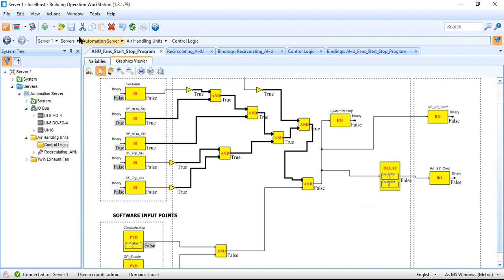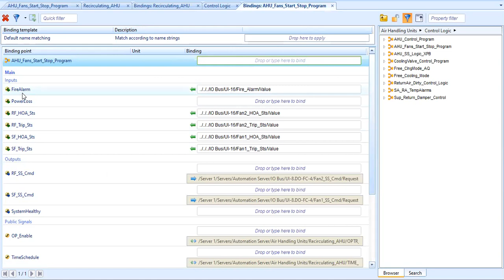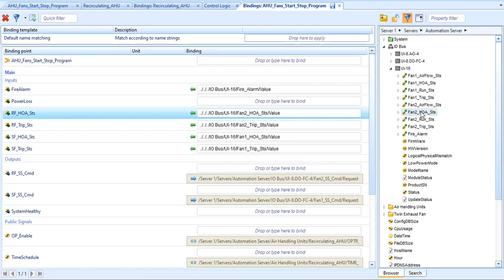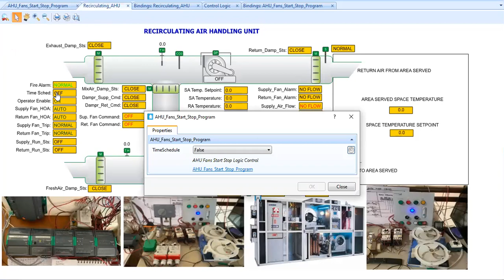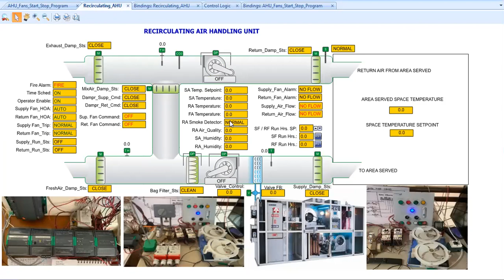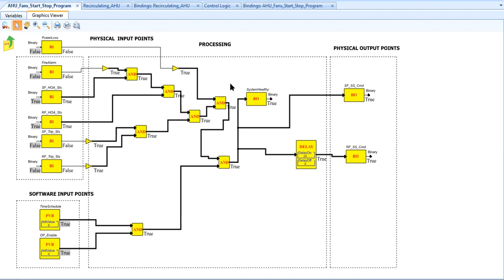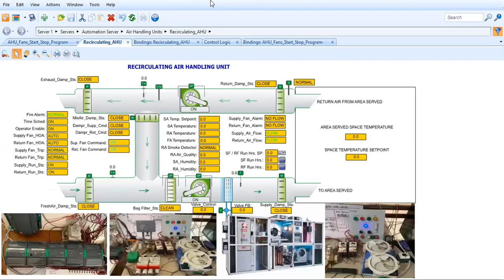Air Handling Unit's BMS Engineering Part 2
How to prepare a simple control logic program for a Recirculating Air Handling Unit. The control logic program will just start the two fans (Supply and Return Fans)